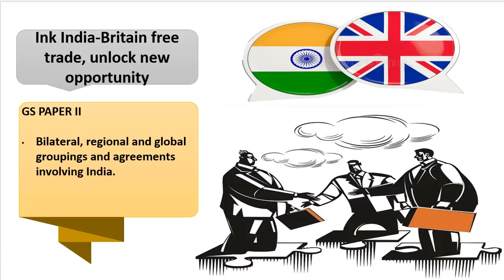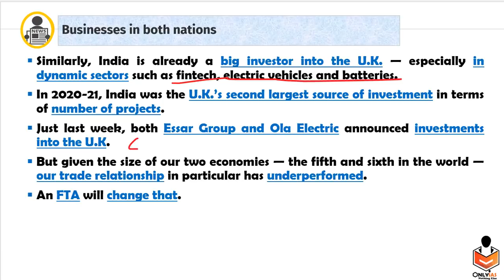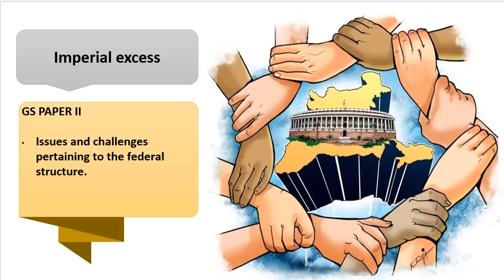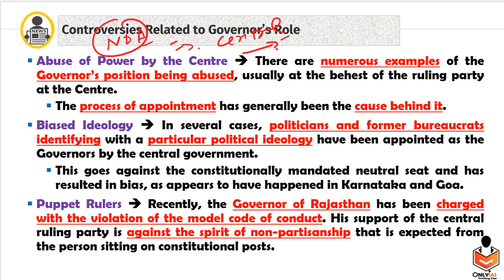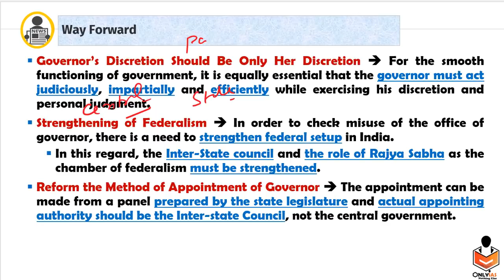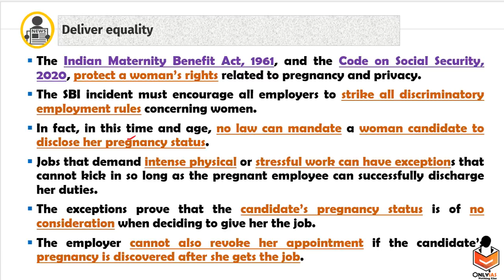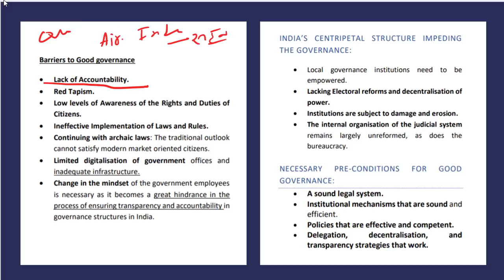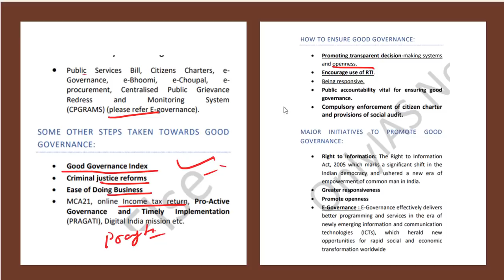3 February,2021 | Editorial Discussion and News Paper | Sumit Rewri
00:00 - Introduction
00:48 - India-Britain Relations  (GS Paper 2)
09:35 - Functioning of Governor (GS Paper 2)
20:26 - Women Empowerment (GS Paper 2)
25:18 - Good Governance (GS Paper 2)